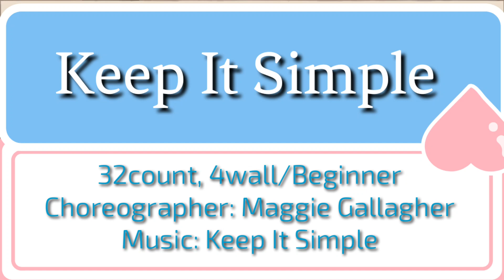Keep It Simple Line Dance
32c, 4w/Beginner
Choreographer: Maggie Gallagher

●서대문 문화체육회관●
¤초급반       화,목  2시~2시50분
¤초.중급반   화,목 3시~3시50분